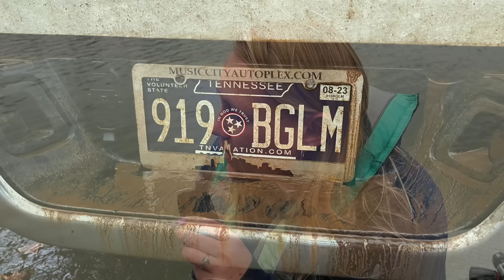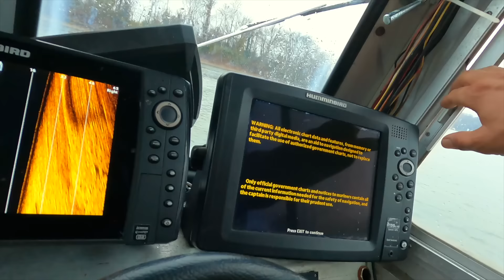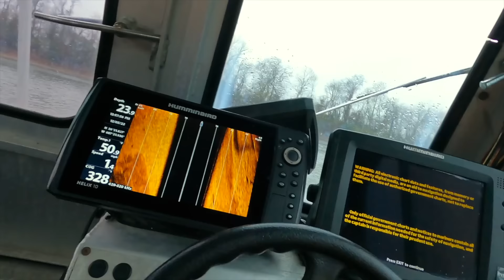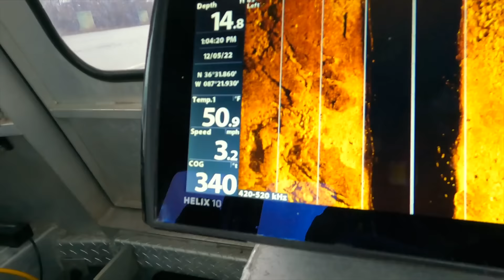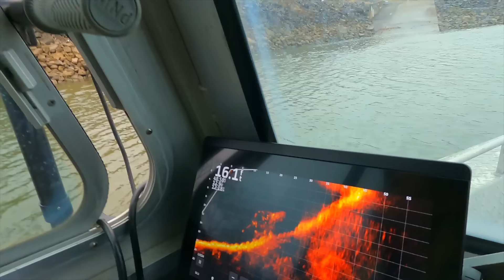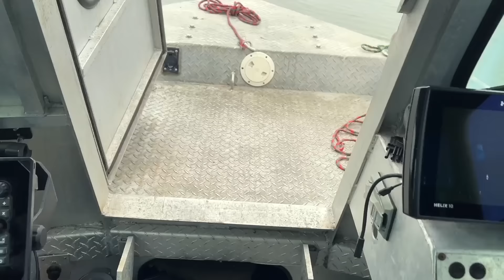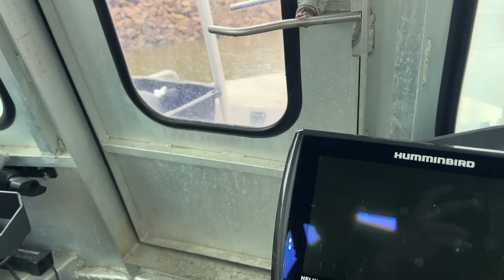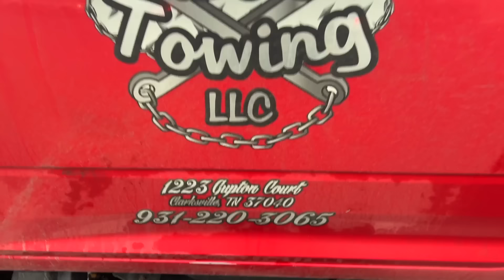SOLVED|| Missing Man Found In River By Boat Ramp (Jason Spencer)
Upon receiving information about missing person, Jason Spencer from Clarksville, Tennessee, we were able to make our way to that area on Sunday, December 4th,

Being joined by Bryson, Dive for Good, we began our search on Monday morning.
Almost as quickly as the boat was in the water, vehicles began to show themselves on sonar, no longer being disguised by the murky bottoms of the Cumberland River.
A vehicle with little detail showed up on the Humminbird. We deployed our Garmin Live Scope and unanimously agreed it was a Dodge vehicle.
Bryson then dove on the vehicle, confirming it was that of Jason Spencer.
Our hearts go out to the family and loved ones of Jason as they navigate their way during these hard times.
We want to thank all the agencies for their involvement and support during this sensitive recovery.
None of this would be possible without the support of all of you. We can never say thank you enough for allowing us to help so many families.
Keep Diving! It’s not worth it to stop! 💙

Chaos Divers Amazon Wishlist:

Dive for good: ​⁠​⁠​⁠@DiveforGood
Ride or Dive: